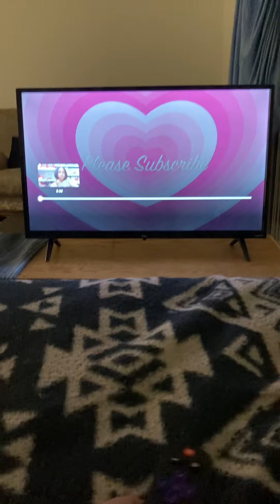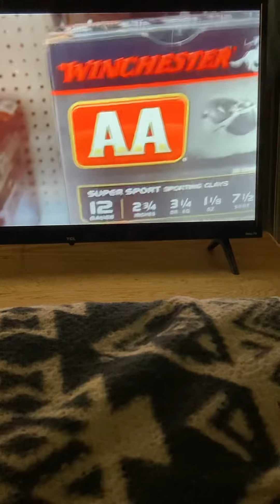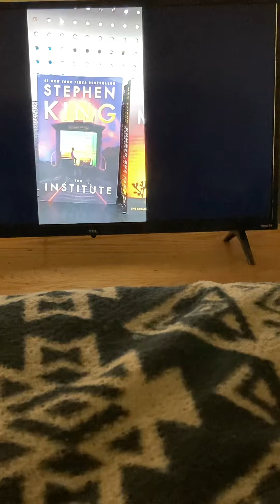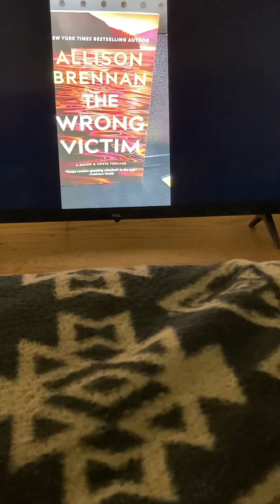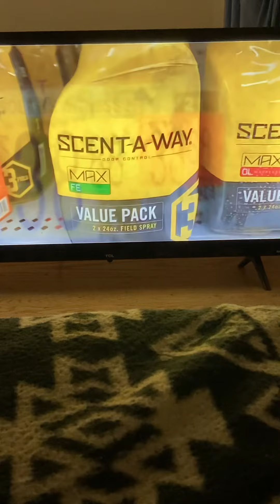How God CAN speak to you in EVERY DAY life. Love POEM from the Holy Spirit.